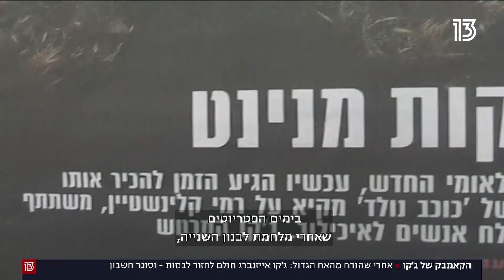הקאמבק של ג'קו | אחרי האח הגדול: ג'קו אייזנברג חולם לחזור לבמות - וסוגר חשבון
קרדיט תמונת וידאו - דורון ליס